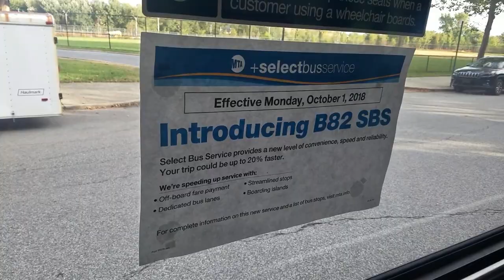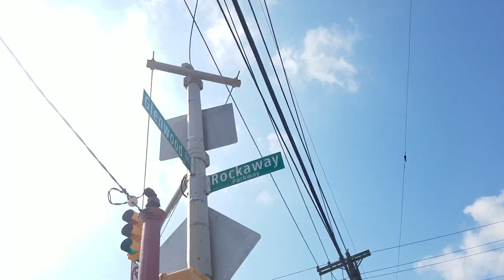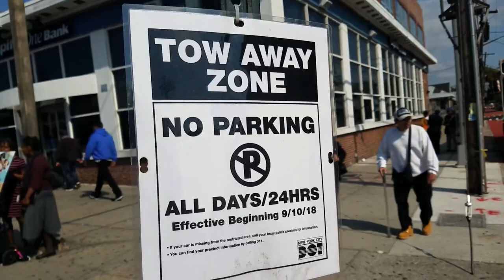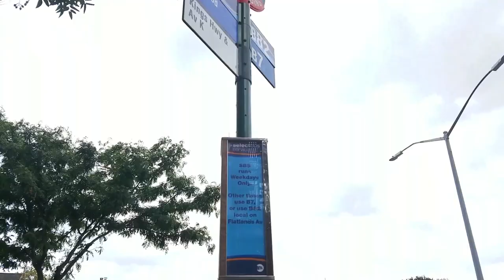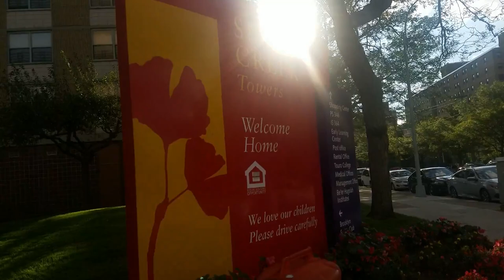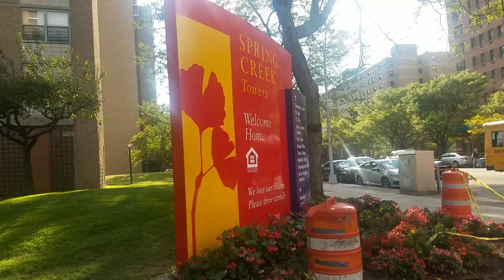MTA New York City Bus: B82 +SelectBusService Observation/Compilation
After months of protest by various neighborhoods along the B82 route, the weekeday-only B82 Limited became the brand-new B82 +SelectBusService as of Monday, October 1st, 2018. It is the 18 route to join the New York Bus Rapid Transit Family and the 3rd +SBS route for the Brooklyn division. This +SBS route is the first one ever to start on a Monday and to operate weekdays only.
The route follows a similar route as it predecessor, the B82 Limited. It operates between Spring Creek Towers-Seaview Av and  Bensonhurst-Bay 37th St. It does not operate to Coney Island. The B82 SBS serves Avenue K between Kings Highway and Utica Avenue, stopping at  Kings Hwy/Ave K. The B82 turns right onto East 103rd Street, and two blocks later, makes a left at Glenwood Road to serve the Canarsie–Rockaway Parkway station. The route turns left onto Rockaway Parkway, and at Flatlands Avenue, the westbound B82 makes a right on Flatlands Ave, continuing its westbound route. At East 96th Street, the B82 turns left, making a right onto Glenwood Road two blocks later. After serving the Rockaway Parkway station, the B82 returns to Flatlands Avenue at East 103rd Street, turning right and then left on Flatlands Ave.  Please enjoy!

NOW on Instagram! Please follow

🎮 – Hub Era Games Channel: TO BE DETERMINED

t.ly/h1nB